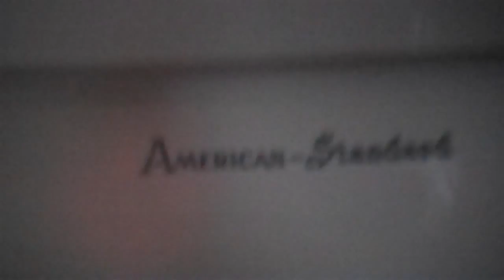2 1960's American Standard Cadet toilets at a house for sale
Nice old toilets!!! Video filmed June 25, 2011.